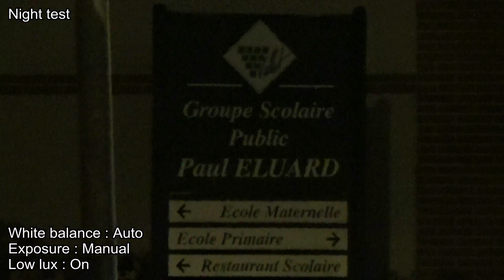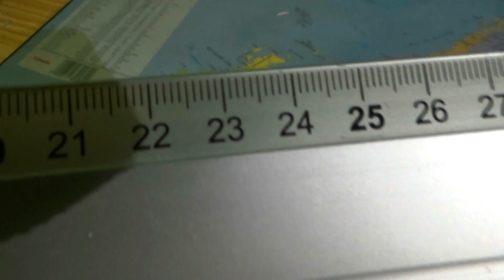Sony Handycam HDR-CX330 - Camcorder - Day, night and low-light test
Un test de mon nouveau caméscope, le Sony handycam hdr-cx330e de jour, de nuit et à faible luminosité.
Je ferai d'autres test du zoom et de journée car celui-ci est un peu rapide, il faisait très froid et beaucoup de vent lors de l'enregistrement ^^.